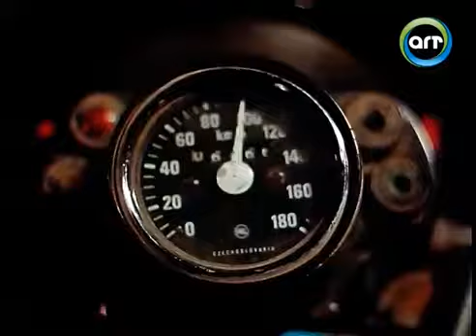الكيت كات: النهاية التي لا تنسى..يلا بينا تعالوا كل واحد منا يركب حصان خياله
FOLLOW US ON :
ـــــــــــــــــــــــــــــــــــــ